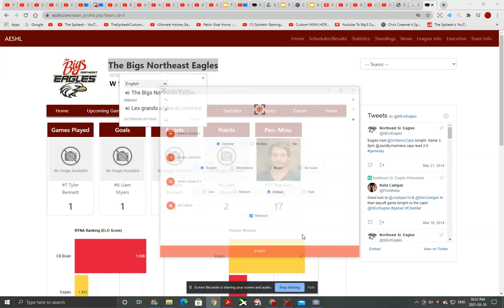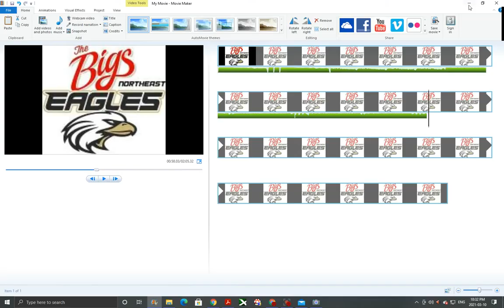The Bigs Northeast Eagles Goal Horn (ECSHL)